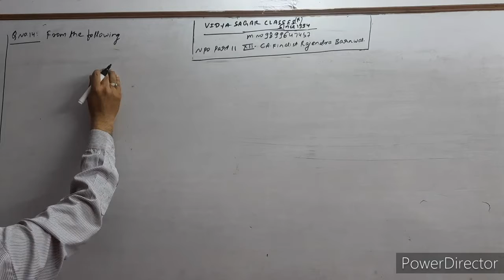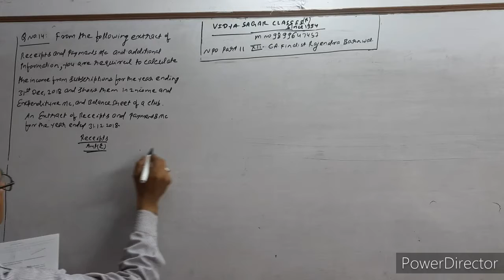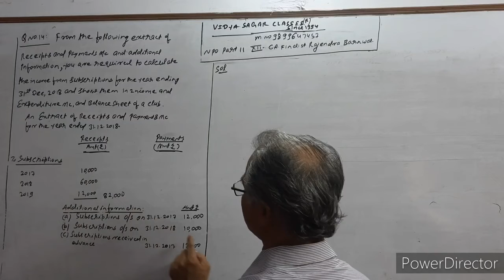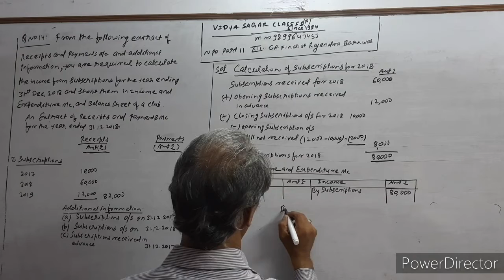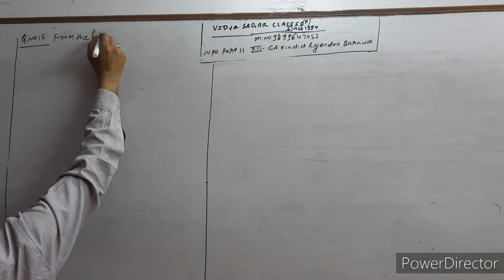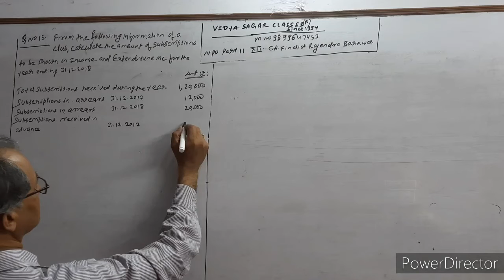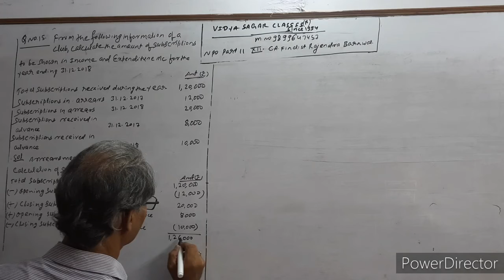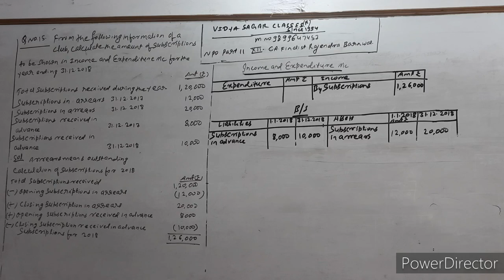NPO| Part 11| Accounts| Class 12